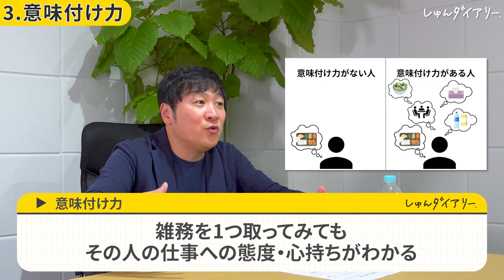就活における「優秀」って何？元リクルート人事に解説してもらった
人材研究所代表　曽和利光さん

■曽和さんの会社の新卒採用はこちらから

■曽和さん著書『日本のGPAトップ大学生たちはなぜ就活で楽勝できるのか？』はこちら！

■対象
24卒

23卒メンバーきいちゃんが業界最大手22社に通過したESや、ほぼES落ちだったゆかちゃんが通過率100%にまで改善したES、専修大から超大手に内定した星くんが面接対策で使っていた質問集など！

みんなで就活頑張りましょう！

～～今日の動画～～

【内容】
0:00 オープニング
1:09 優秀な学生の特徴①
2:48 自分のことを客観的に見る方法
3:31 優秀な学生の特徴②
4:34 優秀な学生の特徴③